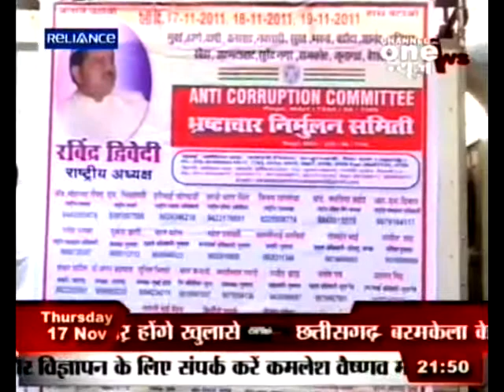janchetna relly ravindra drevedi ren new